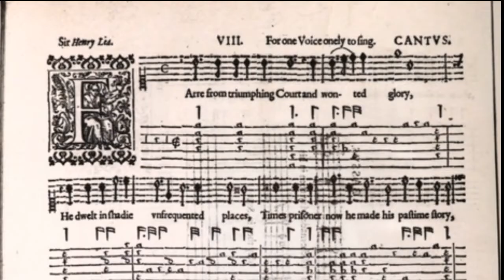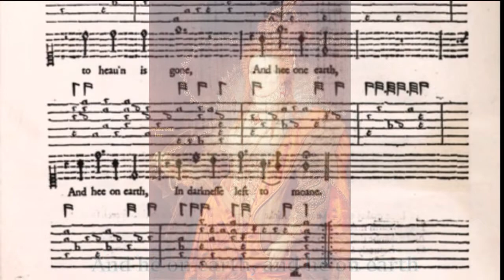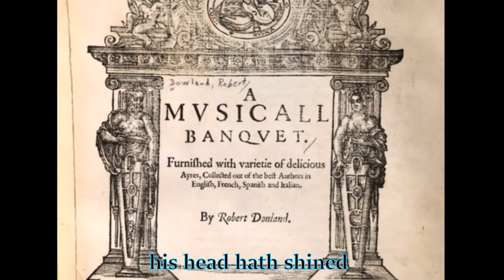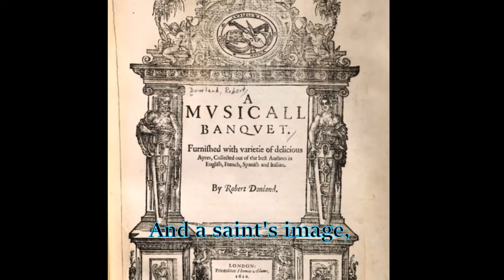[New Rendition] John Dowland: Far from triumphing court (1610) (Original pronunciation)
Far from triumphing court

  0:06 Verses 1 & 2: soprano, theorbo, bass viol
  1:37 Instrumental arrangement: flute, lute, bass viol

The lyrics to this lute song by Dowland were written by Sir Henry Lee, who likely dedicated the poem to Queen Anne of Denmark, spouse to King James I of England. For John Dowland, who had spent most of his career in self imposed exile away from court of Queen Elizabeth, the song text must have seemed poignant and personal. The words "The Goddess whom he served to heav'n is gone" must have appeared as a direct reference to the deceased Queen Elizabeth who had passed away in 1603 without an heir apparent to the English throne. "Far from triumphing court" might very well have struck a personal chord with Dowland who had spent decades away from the center of Elizabethan culture in London at the distant palaces of Denmark's King Christian IV.

The lyrics to this Vocaloid performance were entered using the Prima V2 voice bank.  The instrumental sounds were added using MusicStudio 2 for the iPhone. In this latest rendition, I created a more legato effect, corrected some pronunciation, added natural dynamic variation and improved the instrumental sound quality.

Text (in Modern English):

Far from triumphing Court and wonted glory
He dwelt in shady unfrequented places
Time's pris'ner now he made his pastime story
Gladly forgets Court's erst afforded graces
That Goddess whom he served to heav'n is gone
And he on earth in darkness left to moan

But lo a glorious light from his dark rest
Shone from the place where erst this Goddess dwelt
A light whose beams the world with fruit hath blest
Blest was the Knight while he that light beheld:
Since then a star fixed on his head hath shined
And a Saints Image in his is shrined.

Description of the photos:

1. "Far from triumphing court," score for solo singer and lute, John Dowland, compiled by his son Robert Dowland, Musicall Banquet, 1610 (Overlapping with the "Rainbow portrait" of Queen Elizabeth c1590)
2. Portrait of Sir Henry Lee (the author of this song text), Marcus Gheeraerts, 1600
3. Saint Cecilia with an angel, details of bass viol and a lute, Carlo Saraceni, c1610
4. Cover page of Musicall Banquet, Robert Dowland, 1610
5. Woman playing a lute, Orazio Gentileschi, c1626
6. Elizabethan musicians, Anonymous English, late 16th century
7. Portrait of Queen Anne of Denmark and England, the recipient of the original song text, attrib. Marcus Gheeraerts, c1614